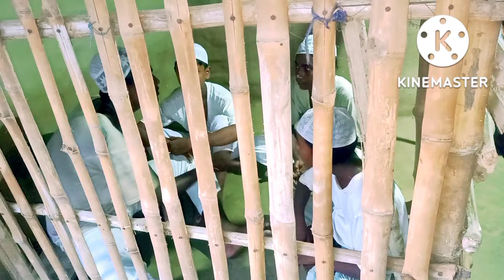চার কয়েদির কাহিনী (Char Koyedir Kahini) বাংলা হাসির নাটক@SwapnaTvOfficial @MINTUTV.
চার কয়েদির কাহিনী (char koyedir kahini) বাংলা হাসির নাটক   বাংলা ফানি ভিডিও কমেডি funny video.natok video. বাংলা ফানি ভিডিও. বাংলা  নাটক .bangla funny video.bangla natok video. বাংলা কমেডি ভিডিও 2022 bangla comedy video

bangla comedy video
banglafunny video
Bangla natok video